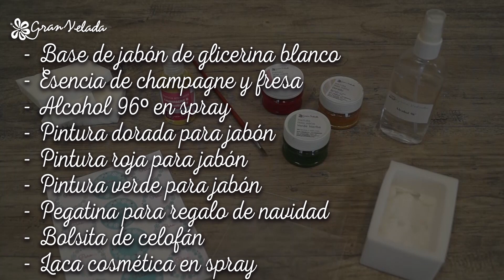Hacer jabón para regalar en Navidad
Aprende cómo hacer jabón para regalar en Navidad y solucionar parte de tus comprimos de forma fácil y económica. ¡Toma nota!

• Laca cosmética en spray